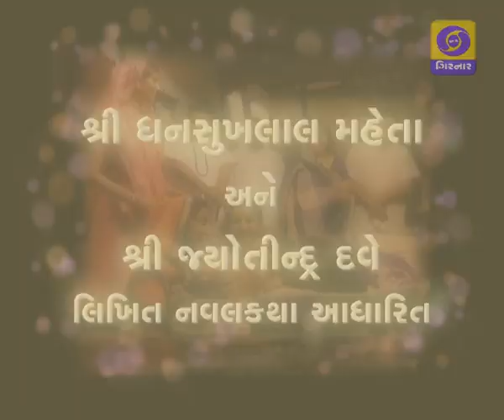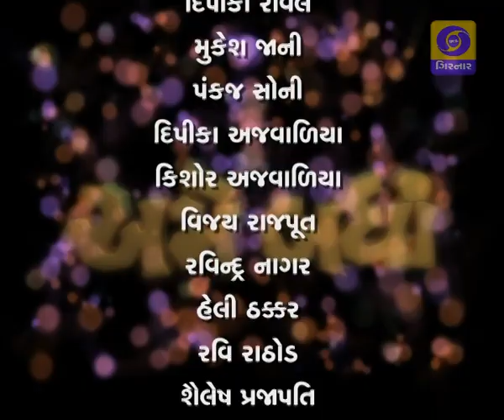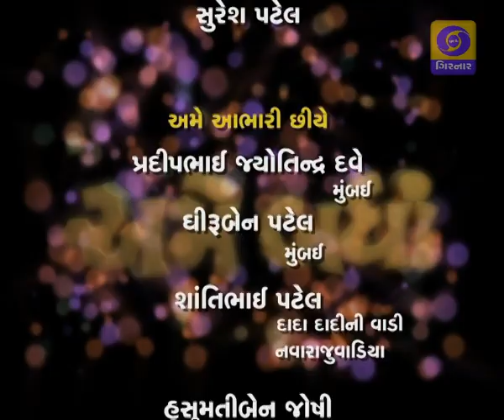AME BADHA EP - 6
A serial based on humorist and famous Gujarati writer Sh Jyotindra Dave and co-writer Dhansukhlal Mehta. It's story of a comman man. Right from his birth up to the first day of his marriage. It's narration of his daily life.